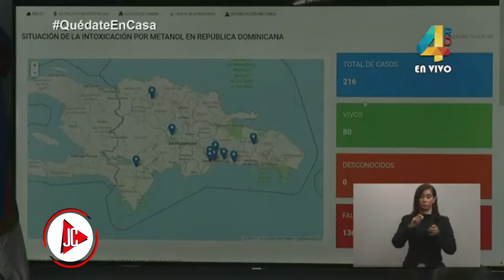Cleren: El trago que acaba todos tus problemas...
En rd no solo el covid 19 esta matando la gente, resulta que salud pública ha tenido que asumir otro boletín, para informar a la población cuantos muertos y afectados tenemos durante la cuarentena por ingesta de Cleren…

Entre los enfermos se puede encontrar niños de 10 años hasta adultos mayores que han perdido la vida, los que sobreviven quedan afectados de salud con secuelas permanentes,

El cleren es una bebida fermentada y elabora en patios de barrios y municipios del interior del país, según expertos bebedores tiene su origen en Haití utilizando como base el metanol, un combustible que sirve entre otras cosas para el encendido de motocicletas…

En lo que va de la cuarentena el cleren ha mandado al barrio de lo acotao 155 personas, se proyecta que continuaran cayendo mas, esto asi porque muchos por fanatismo político están asumiendo que lo de las muertes por beber este alcohol adulterado es un invento para distraer al pueblo…